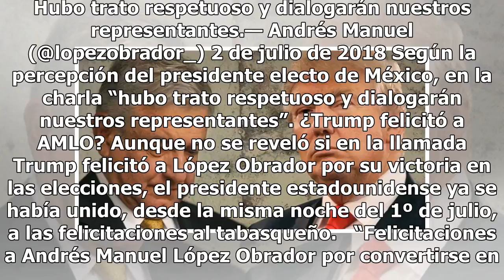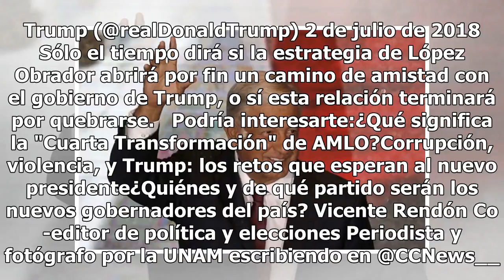AMLO ya habló con Trump y no te imaginas lo que le dijo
A unas horas de haberse concretado la victoria de Andrés Manuel López Obrador en las elecciones de México, el ahora presidente electo comenzará la famosa transición para que el próximo 1º de diciembre tome posesión como el nuevo mandatario mexicano.  Una de las dudas más grandes que muchos tenemos d...